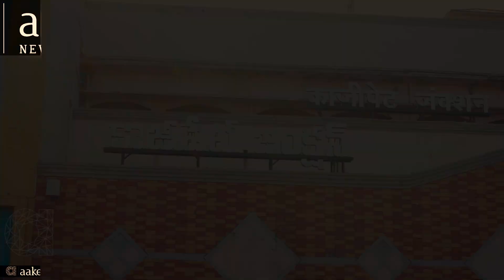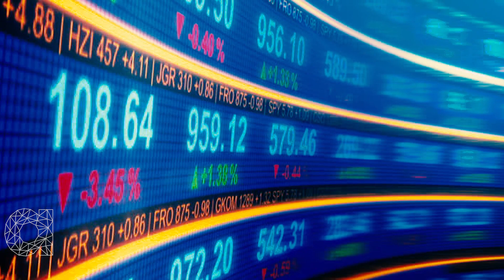Privatisation | ప్రభుత్వ రంగ సంస్థల్లో ప్రైవేటికరణను వ్యతిరేకిస్తున్న కార్మిక సంఘాలు I 𝐚𝐚𝐤𝐞𝐫𝐮 𝐍𝐄𝐖𝐒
ప్రభుత్వ రంగ సంస్థల్లో ప్రైవేటికరణను వ్యతిరేకిస్తున్న ఉద్యోగ, కార్మిక సంఘాలు I 𝐚𝐚𝐤𝐞𝐫𝐮 𝐍𝐄𝐖𝐒 𝐓𝐞𝐥𝐮𝐠𝐮